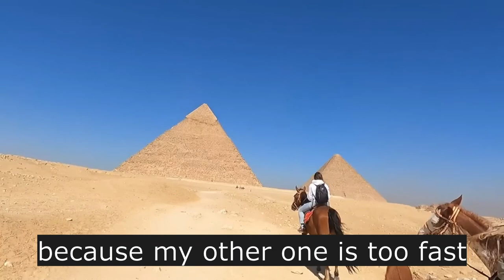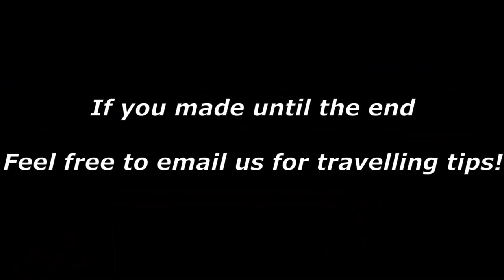Unforgettable Horse Ride with Sayed: Best Views of Giza Pyramids!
In the previous episode, it is where it all started. After
meeting famous Sayed at the Pyramids we embarked on the best horse ride we've ever gone.

In this episode, Sayed brings us to THE BEST view of the 9
pyramids of Giza teaches us a little more about riding a horse and at the end, I try to go for a run with Lucy, anyway, let's see what happened!

This is the last video at the Great Pyramids of Giza and sadly the last time we saw Sayed. We might be back soon and watch the sunset and visit his camp.
If you want to book trips or arrange something with him there you go his number :

We hope you enjoy this video as much as we did.